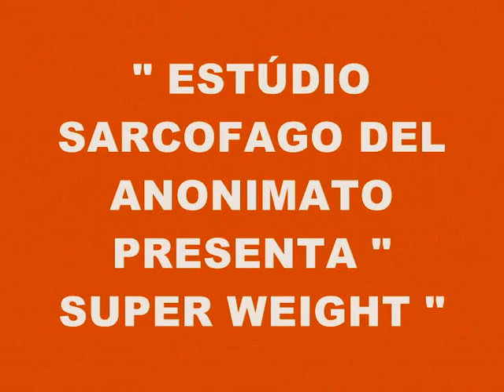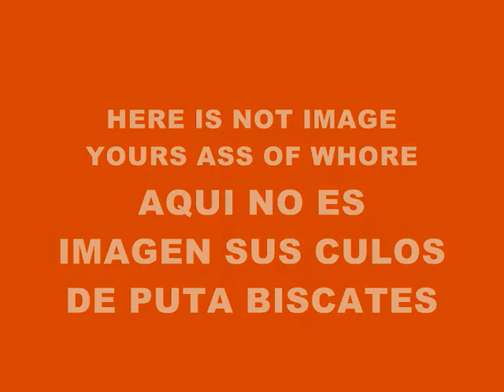MUSIC 2672-SUPER WEIGHT-PRODUCED IN MY PLAYSTATION 2 MARVOK345